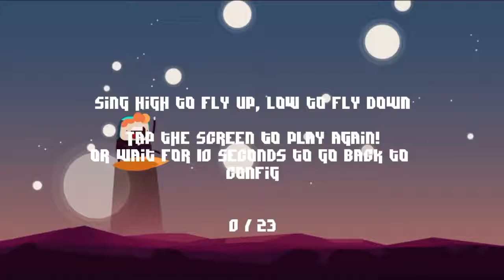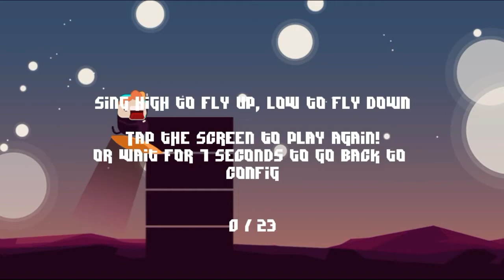Music Surfer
Trò chơi khai thác một cách thức điều khiển hoàn toàn mới: sử dụng cao độ giọng hát.
- Khi người chơi hát nốt cao, nhân vật sẽ bay lên.
- Khi người chơi hát nốt thấp, nhân vật sẽ bay xuống.
- Muốn nhân vật bay ổn định ở vị trí chính giữa màn hình, người chơi phải giữ yên lặng.

Do người chơi khác nhau có âm vực khác nhau, trò chơi cho phép người chơi tùy chỉnh để việc điều khiển được thoải mái. Người chơi cũng có thể lựa chọn giữa hát, ngâm nga hay huýt sáo.

Trò chơi có cơ chế tính điểm đơn giản theo số chướng ngại vật đã vượt.
Người chơi sẽ đạt được mức điểm cao hơn khi quen dần với cách điều khiển của trò chơi.

Thích hợp để chơi với gia đình và nhóm bạn.